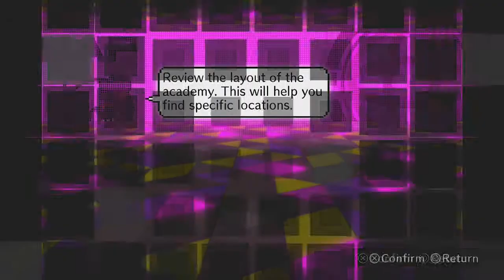Danganronpa V3: Killing Harmony #4 - Ch1. - Spoopy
Down to the basement we go... Oh uh... it's kinda dark down here